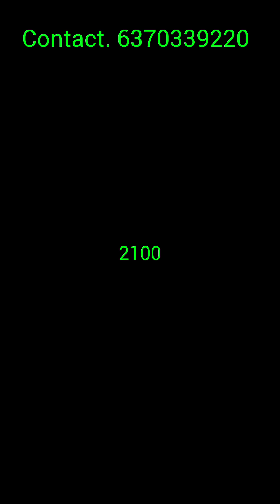👉Latest design Sambalpuri dress piece 💥 💥